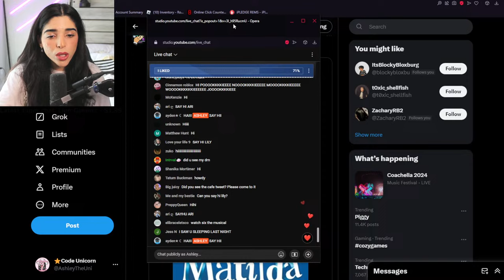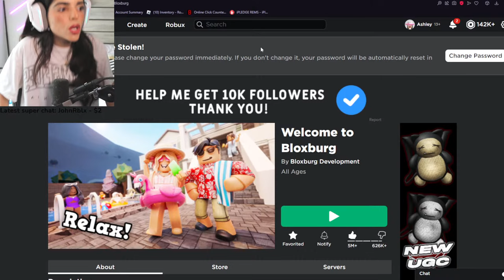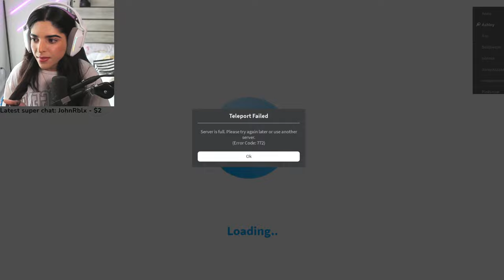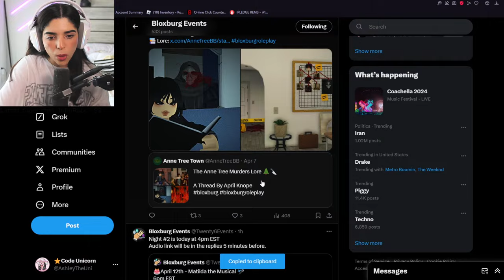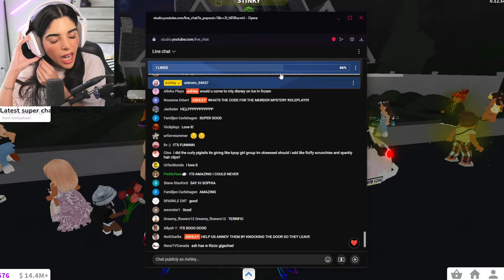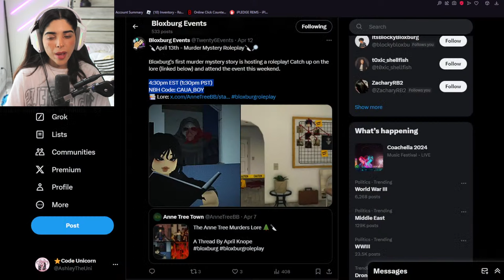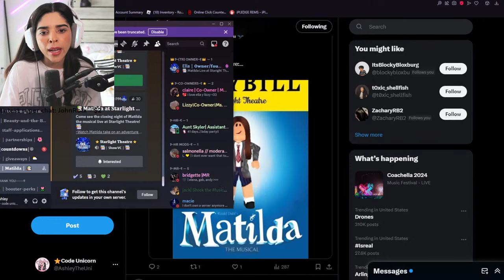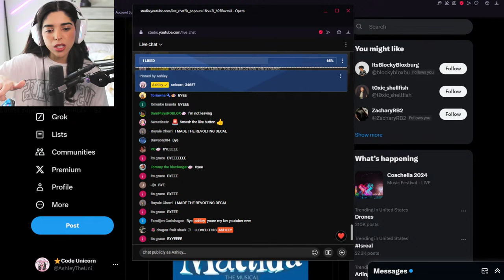NEW BLOXBURG PLAY MATILDA!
🚨NEW BLOXBURG PLAY MATILDA + MURDER MYSTERY ROLEPLAY EVENT!